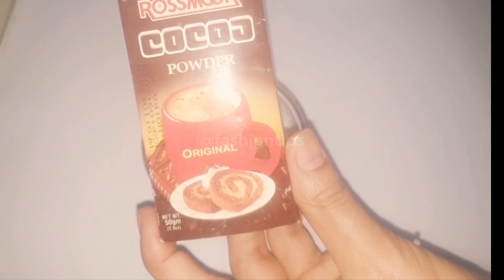Mix These 2 Ingredients In Your Shampoo Get Super SILKY, DARK, & GLOSSY Hair GLOSSY and SHINY HIR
Only Mix These 2 Ingredients In Your Shampoo Get super SILKY, DARK, THICK & GLOSSY Hair